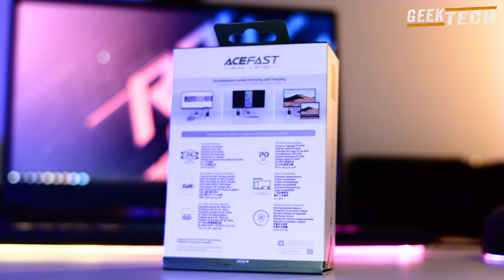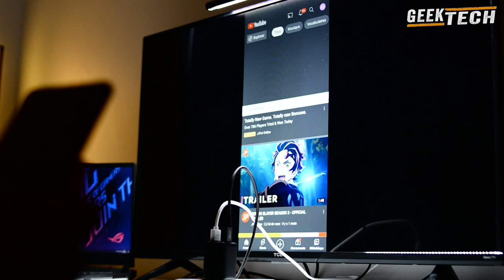UN CHARGEUR MULTIFONCTION ! Le chargeur rapide Acefast A19 65W GaN!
ACEFAST 65W GAN WALL CHARGER HUB / LE MEILLEUR CHARGEUR RAPIDE MULTIFONCTIONNEL DISPONIBLE
Si vous voulez jeter un coup d’œil et décider d'acheter le produit, voici les liens des produits 🛒 :

Smart Wall Charger-Hub A19 GaN PD65W

Smart Wall Charger-Hub A17 GaN PD65W

Car Mount Magnetic Holder D7

Chargeur rapide Acefast A19 65W plus port média pour la mise en miroir de l'écran qui prend en charge la sortie 4K / 60Hz.